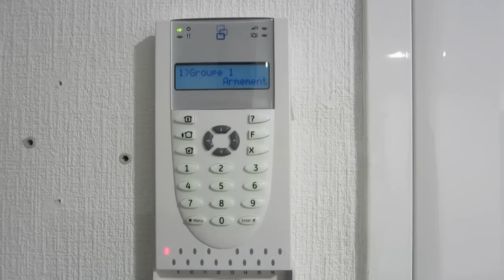Alarme intrusion filaire ATS Advanced - GE Security - Aritech | ASS Security Nantes 44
ASS Security Nantes 44 | Installateur alarme Loire Atlantique - Bretagne

Présentation d'une alarme intrusion filaire ATS Advanced - Interlogix - UTC Fire & Security - Aritech

Présentation centrale d'alarme filaire serie ATS Advanced Advisor | par Aritech - UTC Fire & Security

Notre page vers les alarmes UTC Fire & Security Aritech

Rejoignez-nous !